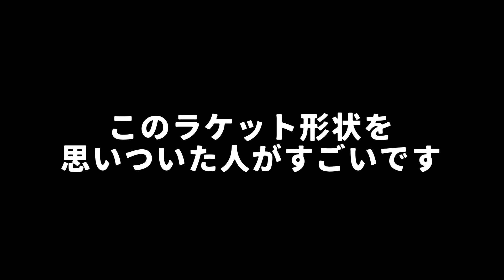【正体不明】とんでもない形のラケットを見つけました。。。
◆ラケットの詳細はこちら

◆わった流卓球ロイヤルメンバー
・わったへの卓球悩み相談が「いつでも」「無制限に」出来る
・強くなるための卓球動画を月４～８本公開

※iPhoneやスマホだとロイヤルメンバー登録画面がうまく表示されない場合があるため、その時はPC等で上記URLからお進みください。

◆卓球ユーザーにおすすめのキャリア相談はこちらから
転職・新卒どちらも無料相談可

※当チャンネルのコメント欄はモデレーターによって管理されています。出演していただいた選手への悪意あるコメントや、モデレーターが不適切と判断したコメントは削除されますのでご注意ください。